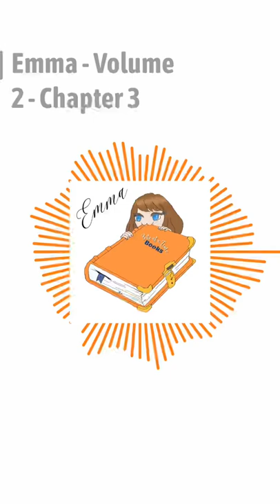JaneAusten Emma audiobook podcast books applepodcasts spotify fyp foryou viral explore